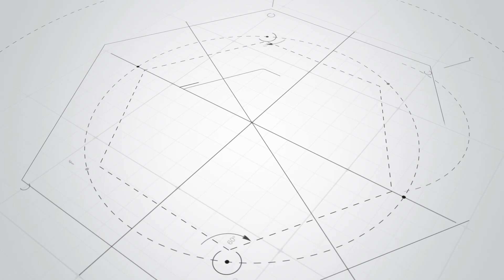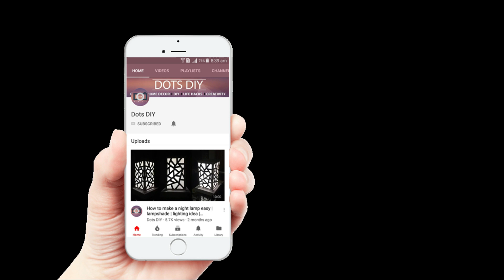DIY make Flower Vase with PVC pipe Wool | GULDASTA | Wool craft | PVC pipe ideas | basic craft ideas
Hello friends..If you like crafts, paper work, origami, best out of waste and creativity this channel is absolutely for you.